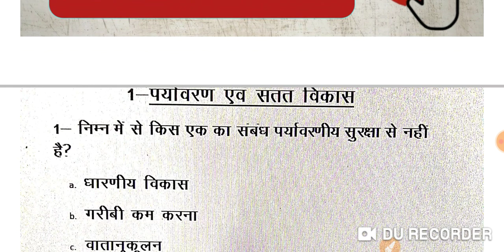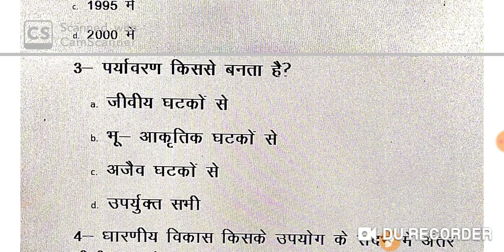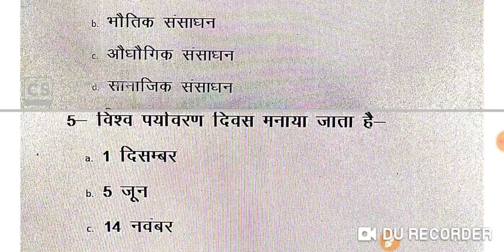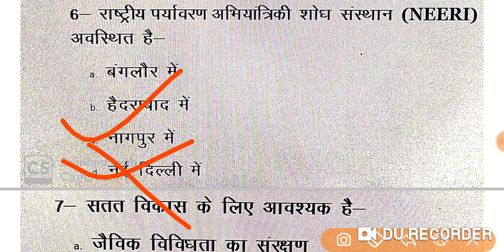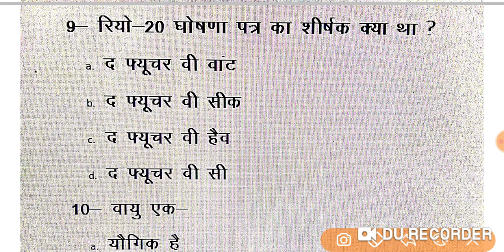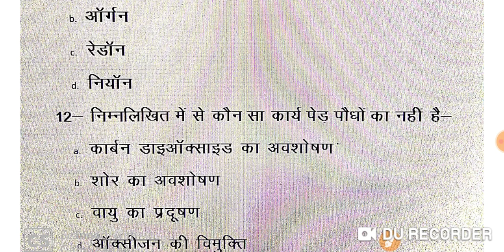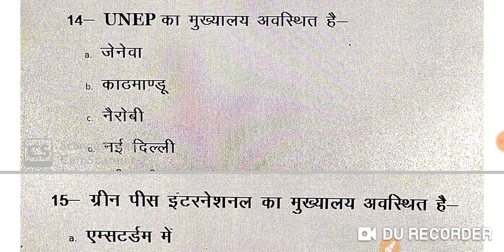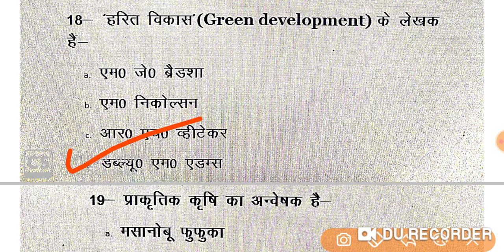पर्यावरण के महत्वपूर्ण प्रश्न#PRACTICE SET#CTET#UPTET UPPSC Biresh sir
पर्यावरण की बेहतरीन तैयारी के लिए Besuccessplus के साथ जुड़ें
PRACTICE SET पर्यावरण एवं सतत विकास CTET UPTET UPPSC|| Biresh sir
paryavaran adhyayan ke question,uptet 2020,evs notes in hindi,environment practice set in hindi,environment practice set for tet,ctet 2020,environment study for ctet,environment by biresh sir,environment study 91,practice set of environment,mcq of environment,practice set of evs,environment master question answer ncert based top 100+ with nitin sir study91,environment in hindi test,environment question answer in hindi,most imp in environment,besuccessplus

practice set of environment in hindi, practice set ,Practice set in hindi , Environment Studies, Environment in hindi, mcq of environment ...
Environment for UPTET
,ALL EXAMS
biresh sir
evs in hindi

Join Besuccessplus

1)- Math की तैयारी Zero level से High level तक करने के लिए --

2)- Maths Tricks (शार्ट ट्रिक )-

3)- Science Practice Set --

4)- Topic Wise Current Affairs --

5)--Science Tricks (कभी नहीं भूलोगे) -

6)-- Indian Polity (भारतीय राजव्यवस्था) --

7)--Environment (पर्यावरण) --